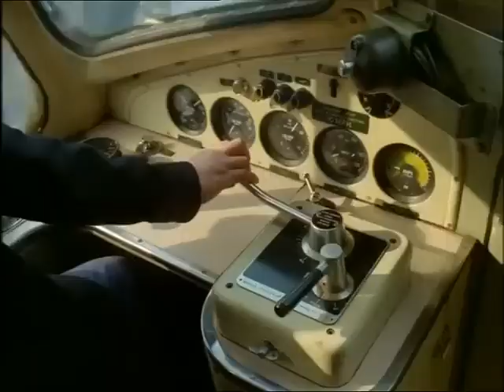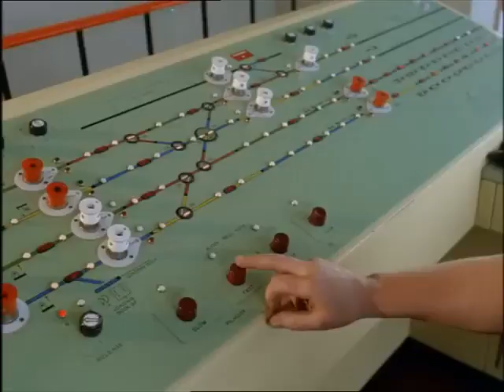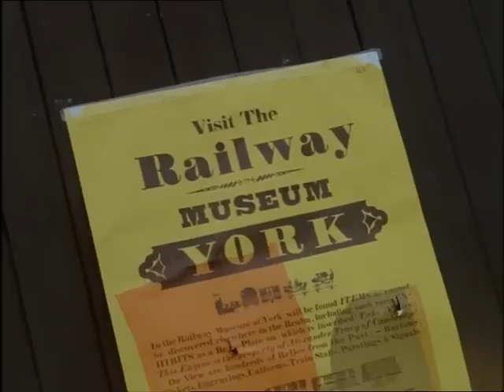British railway film transition from steam to diesel